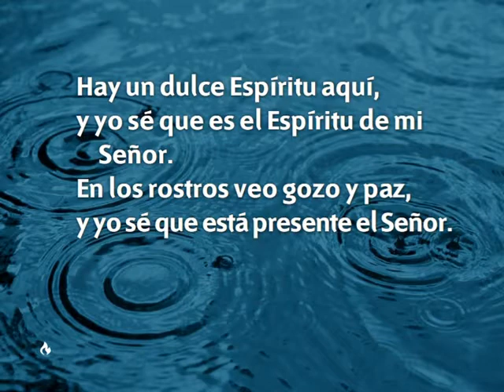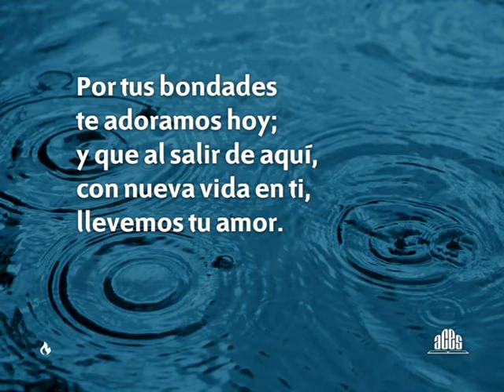197 Dulce espiritu Himnario nuevo Adventista